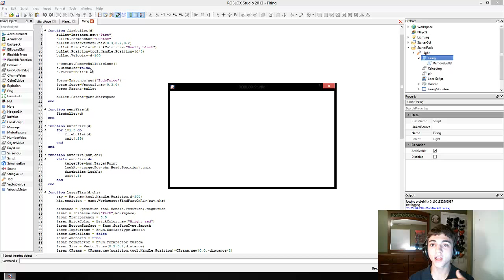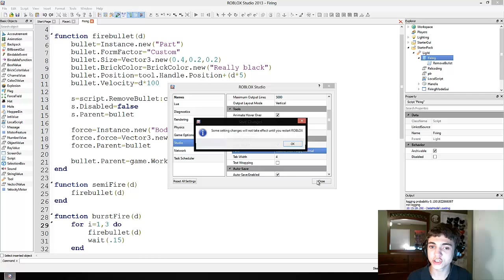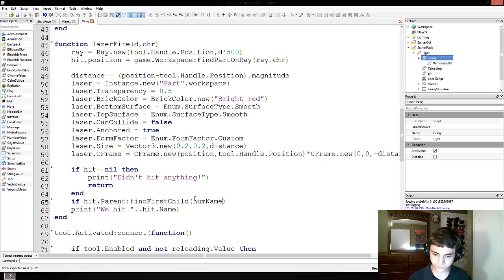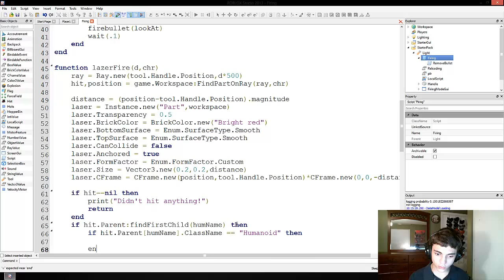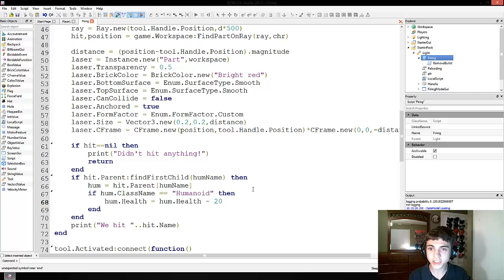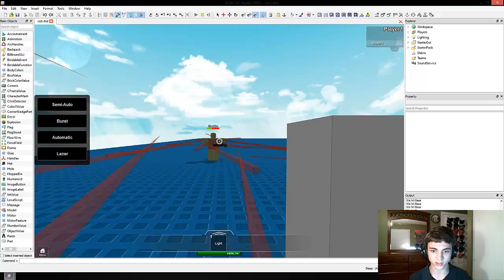ROBLOX Game Development: Episode 136: Hurting Our Zombie - How to Make a Laser Gun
Learn how to script laser guns to kill zombies!